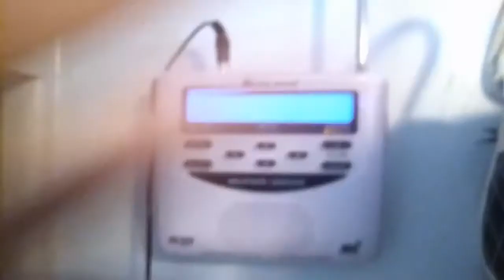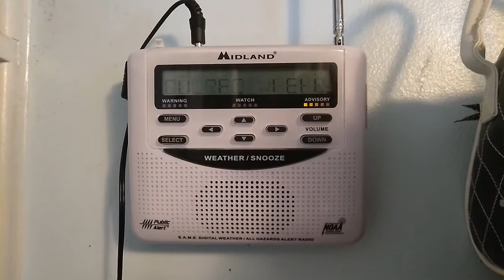WXL95 has a Heart Attack and WWH27/WWH28 is Unique - NWS PDT RWTs - EAS #129-130 - 7/7/21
WXL95's SAME Headers and 1050 Hz Tone is broken. WWH27/WWH28 has a different Required Weekly Test Message, compared to WWF56, KIG75, and WXL95.